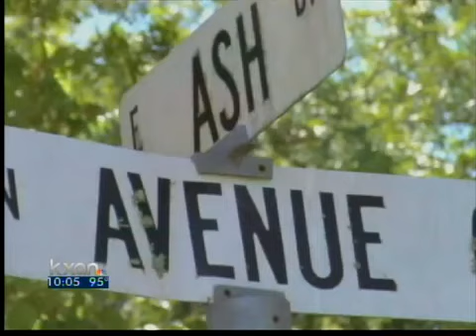Johnson City intruder shot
Man shoots an intruder in Johnson City